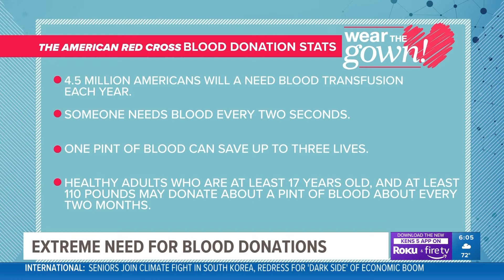Wear the Gown: Inadequate Blood Supply in Over a Decade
► Marucs Falcon, a blood donor at University Health for three decades explains about his initial experience of donating blood was and how now after thirty years, donating blood comes naturally. Mr. Falcon said not to be afraid of donating blood.